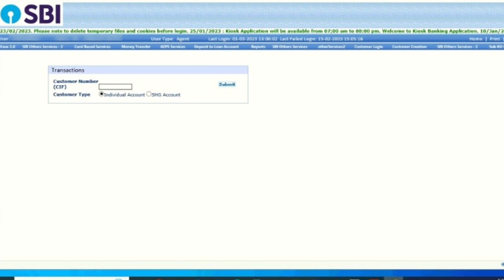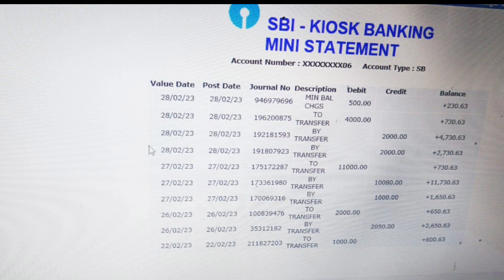SBI CSP MINI STATEMENT WORKING NOW || SBI CSP NEW UPDATE 2023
sbi csp mini statement problem solved. .
now csp increase the comission. ..
and provide better support to our customer. ..
sbi csp mini statement working now